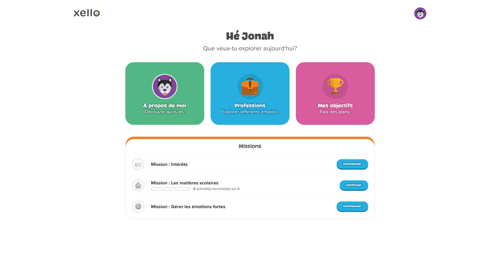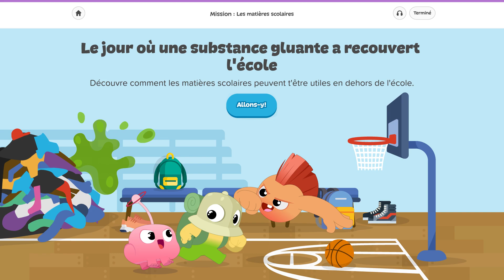Déclenche ta mission avec Xello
Une vidéo qui présente Xello 3-5 aux élèves. Les élèves obtiendront un aperçu de certaines des fonctionnalités de Xello et découvriront comment celles-ci pourront les aider à en savoir plus sur qui ils sont, ce qu'ils aiment, les choses qu'ils aimeraient améliorer et ce dont ils se sentent fiers. Mira este video corto para obtener más información.

Pour en savoir plus sur la façon dont Xello aide les étudiants à en apprendre davantage sur eux-mêmes, consultez : Learn About Xello K-5

Pour obtenir plus de ressources d'aide, visitez notre site d'assistance à l'adresse suivante
Pour en savoir plus sur Xello, consultez notre site Web et notre blogue